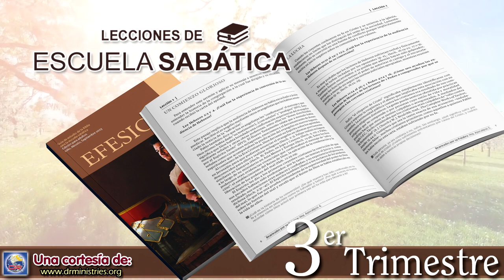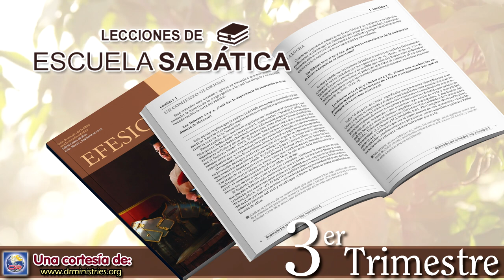Escuela Sabatica - Lectura 19 de Julio de 2023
AHORA BENDECIDOS PARA SIEMPRE POR LA GRACIA
Compara el plan de salvación de Dios en Efesios 1:3 y 4 con los resultados eternos de ese plan descrito en Efesios 2:7. ¿Cuáles son los elementos esenciales y las metas del “plan de salvación” de Dios?

Las ceremonias de graduación son celebraciones maravillosas, ya sea del jardín de infantes o de un doctorado. Una graduación marca un logro importante, el paso a una etapa diferente de la vida o la carrera. Es importante para nosotros, como creyentes, entender una verdad profunda del evangelio: nunca nos graduamos de la gracia. Nunca hay una celebración por haber obtenido nuestro “doctorado en gracia” ni porque nos graduemos de nuestra necesidad de ella.

Pablo confirma esta verdad en Efesios 2:7, acentuándola con una crono¬logía expansiva. Dios ha actuado en el pasado en Cristo para redimirnos, al identificarnos con su Hijo, Jesucristo, de modo que en el presente seamos copartícipes de su resurrección, ascensión y exaltación (Efe. 2:4–6). No obstante, el plan de Dios no termina con un pasado lleno de gracia y un presente bañado por la misericordia. El plan de Dios, cimentado en los concilios divinos de tiempos inmemoriales (Efe. 1:4), se extiende para siempre hacia el futuro. Incluye todos los “siglos venideros” (Efe. 2:7). Su plan para el futuro eterno se basa en el mismo principio que su accionar en el pasado y el presente: el principio de la gracia. “En los siglos venideros”, Dios espera demostrar “la abundante riqueza de su gracia y su bondad hacia nosotros en Cristo Jesús” (Efe. 2:7).

Pablo piensa en la gracia de Dios como un tesoro o una fortuna de valor insondable (comparar Efe. 1:7; 3:8), de la que los creyentes pueden extraer riqueza para satisfacer cualquier necesidad. Esta gran generosidad de Dios hacia nosotros se convierte en una exhibición elocuente, eterna y cósmica de su gracia.

“Al venir a habitar con nosotros, Jesús iba a revelar a Dios tanto a los hombres como a los ángeles. [...] Pero no solo para sus hijos nacidos en la Tierra fue dada esa revelación. Nuestro pequeño mundo es el libro de texto del Universo. El maravilloso propósito de la gracia de Dios, el misterio del amor redentor, es el tema en el cual ‘anhelan mirar los ángeles’, y será su estudio a través de las edades sin fin. Tanto los redimidos como los seres que no cayeron hallarán en la Cruz de Cristo su ciencia y su canto. Se verá que la gloria que resplandece en el rostro de Jesús es la gloria del amor abnegado” (Elena de White, El Deseado de todas las gentes, p. 11).